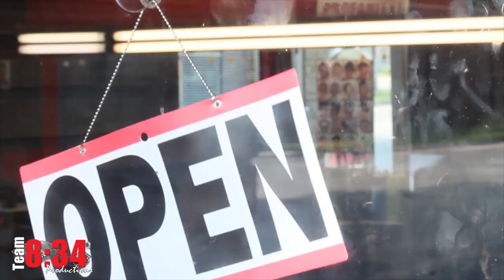WhoNext Barbershop Ep. 1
WhoNext Barbershop
Wichita, Ks

Filmed by:Team834 Productions